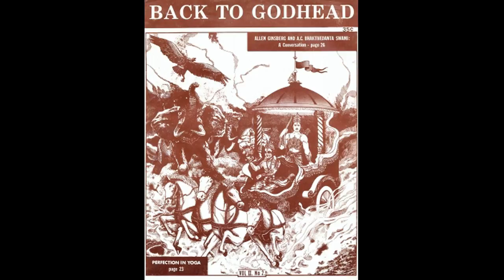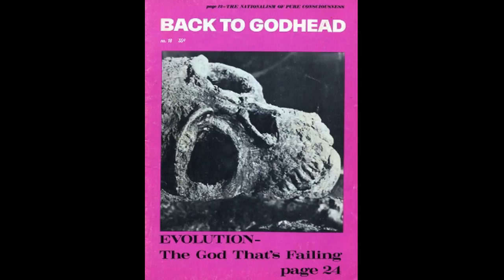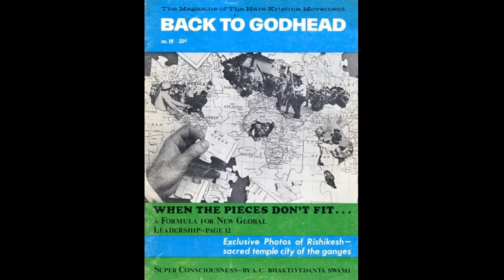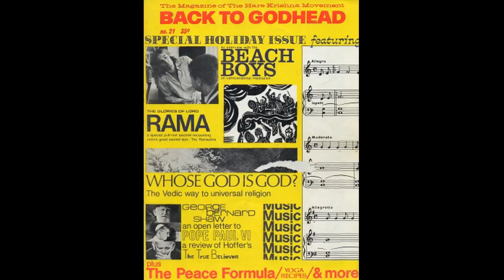Lessons from the Bhagavad gita As It Is (Vedic Perspective Radio) Part 1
The Bhagavad-gītā is the best known and the most frequently translated of Vedic religious texts. Why it should be so appealing to the Western mind is an interesting question. It has drama, for its setting is a scene of two great armies, banners flying, drawn up opposite one another on the field, poised for battle. It has ambiguity, and the fact that Arjuna and his charioteer Kṛṣṇa are carrying on their dialogue between the two armies suggests the indecision of Arjuna about the basic question: should he enter battle against and kill those who are friends and kinsmen? It has mystery, as Kṛṣṇa demonstrates to Arjuna His cosmic form. It has a properly complicated view of the ways of the religious life and treats of the paths of knowledge, works, discipline and faith and their inter-relationships, problems that have bothered adherents of other religions in other times and places. The devotion spoken of is a deliberate means of religious satisfaction, not a mere outpouring of poetic emotion. Next to the Bhāgavata-purāṇa, a long work from South India, the Gītā is the text most frequently quoted in the philosophical writings of the Gauḍīya Vaiṣṇava school, the school represented by Swami Bhaktivedanta as the latest in a long succession of teachers. It can be said that this school of Vaiṣṇavism was founded, or revived, by Śrī Kṛṣṇa-Caitanya Mahāprabhu (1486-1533) in Bengal, and that it is currently the strongest single religious force in the eastern part of the Indian subcontinent. The Gauḍiya Vaiṣṇava school, for whom Kṛṣṇa is Himself the Supreme God, and not merely an incarnation of another deity, sees bhakti as an immediate and powerful religious force, consisting of love between man and God. Its discipline consists of devoting all one's actions to the Deity, and one listens to the stories of Kṛṣṇa from the sacred texts, one chants Kṛṣṇa's name, washes, bathes, and dresses the mūrti of Kṛṣṇa, feeds Him and takes the remains of the food offered to Him, thus absorbing His grace; one does these things and many more, until one has been changed: the devotee has become transformed into one close to Kṛṣṇa, and sees the Lord face to face.
Swami Bhaktivedanta comments upon the Gītā from this point of view, and that is legitimate. More than that, in this translation the Western reader has the unique opportunity of seeing how a Kṛṣṇa devotee interprets his own texts. It is the Vedic exegetical tradition, justly famous, in action. This book is then a welcome addition from many points of view. It can serve as a valuable textbook for the college student. It allows us to listen to a skilled interpreter explicating a text which has profound religious meaning. It gives us insights into the original and highly convincing ideas of the Gauḍiya Vaiṣṇava school. In providing the Sanskrit in both Devanagari and transliteration, it offers the Sanskrit specialist the opportunity to re-interpret, or debate particular Sanskrit meanings-although I think there will be little disagreement about the quality of the Swami's Sanskrit scholarship. And finally, for the nonspecialist, there is readable English and a devotional attitude which cannot help but move the sensitive reader. And there are the paintings, which, incredibly as it may seem to those familiar with contemporary Indian religious art, were done by American devotees.
The scholar, the student of Gauḍīya Vaiṣṇavism, and the increasing number of Western readers interested in classical Vedic thought have been done a service by Swami Bhaktivedanta. By bringing us a new and living interpretation of a text already known to many, he has increased our understanding manyfold; and arguments for understanding, in these days of estrangement, need not be made.
Professor Edward C. Dimock, Jr.
Department of South Asian Languages and Civilization